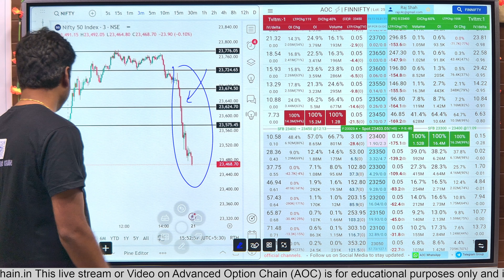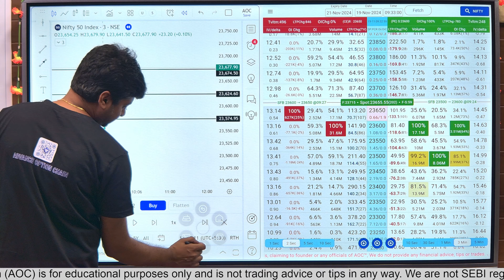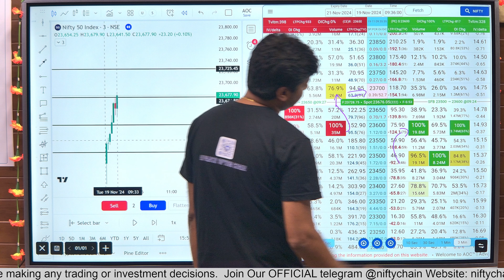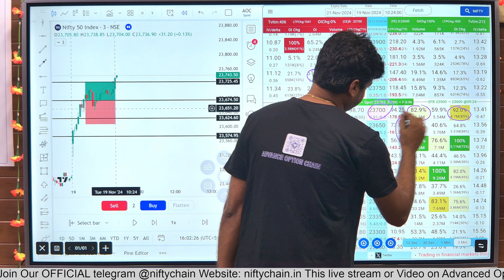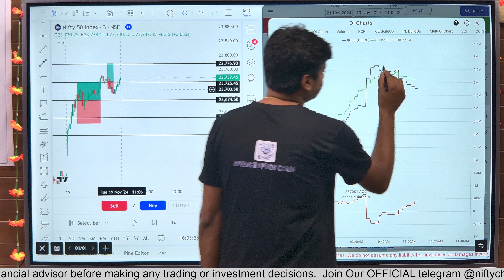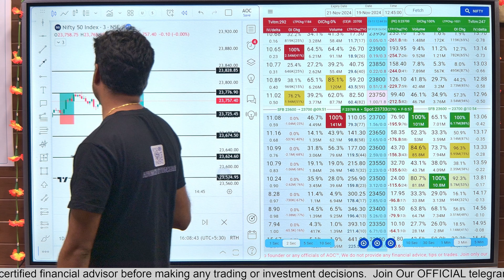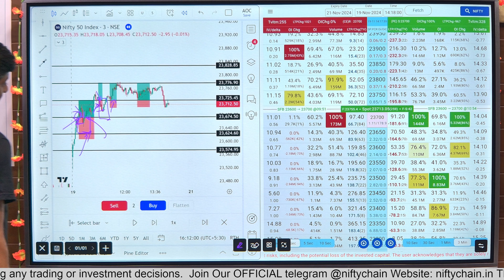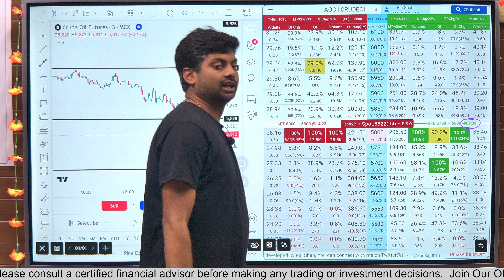AOC Post Market Analysis For Nifty 19th November